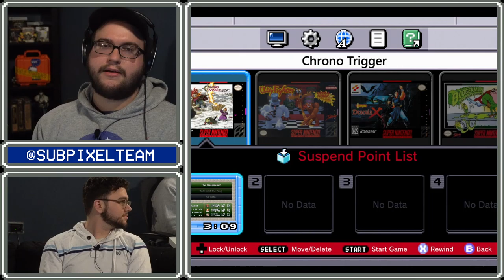Falling For A Stone Age Girl Named MOUTH | Chrono Trigger Part 7 | Will's First JRPG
We're back for more Chrono Trigger and this time we got big boy beers! Watch us tackle a big dinosaur and reform the legendary blade!